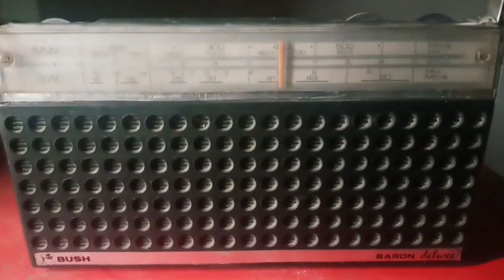Bush MTR 678 transister radio 📻 Avelable for sell